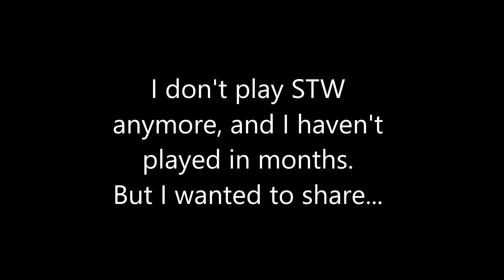820 Days Logged In STW! + Locker Tour (Fortnite: Save The World)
I do not play STW anymore, and I have not played in months.
But I still wanted to share...